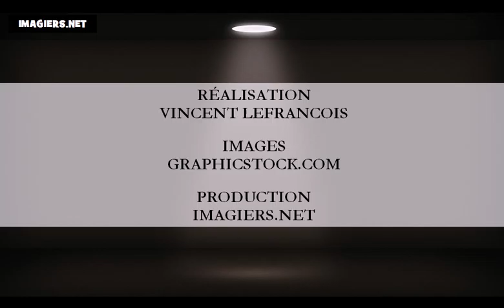Lär dig franska # färgerna